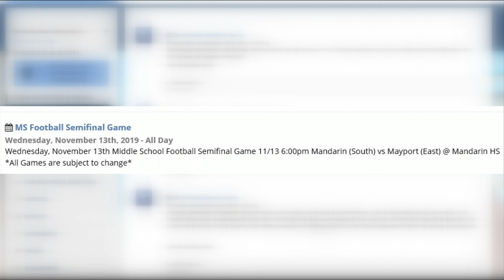Undefeated middle school football team disqualified for overage player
JACKSONVILLE, Fla. - Parents and football players at Ribault Middle School just found out their playoff dreams are over.